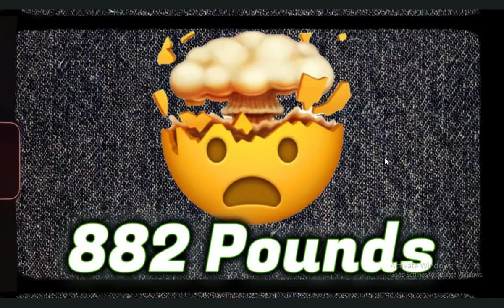Why is the new BMW 5 so heavy? new fact Information Shorts